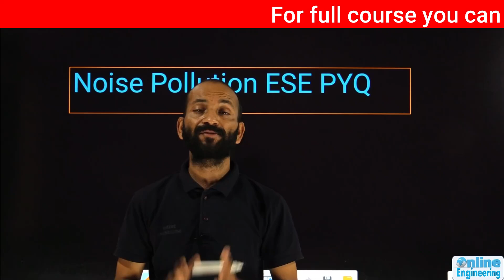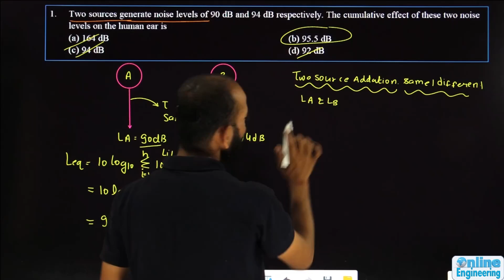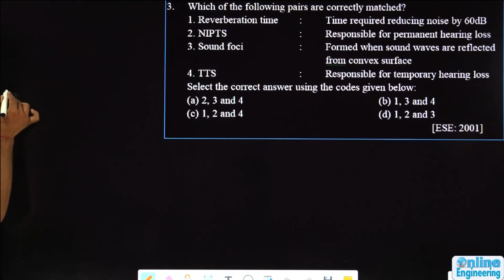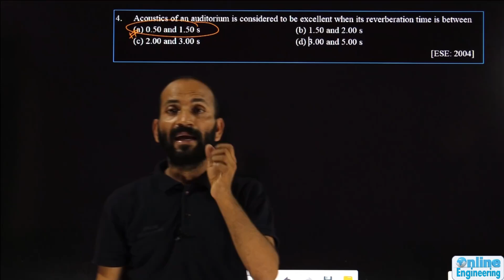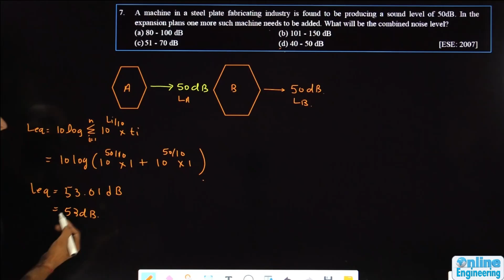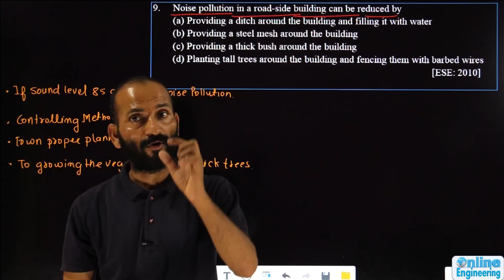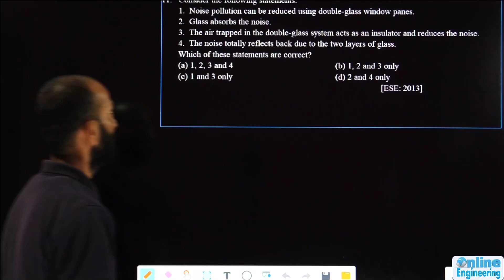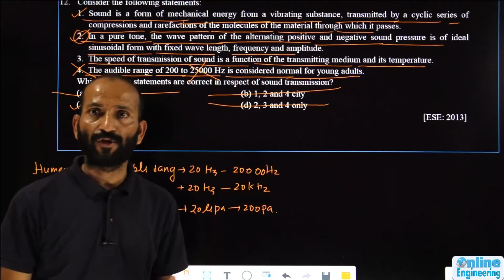Noise Pollution || Demo || Environmental Engineering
Noise Pollution || Demo || Environmental Engineering || By Raj Sir